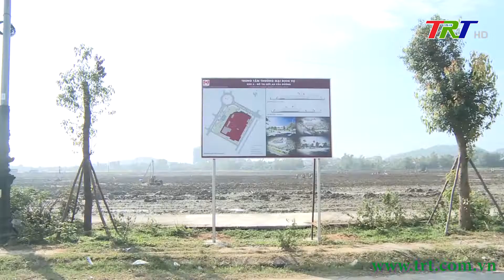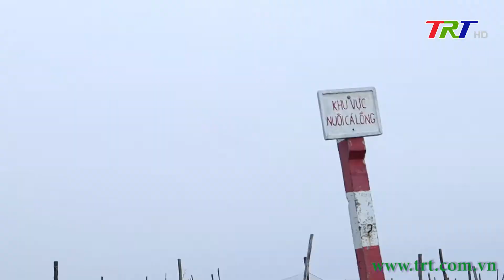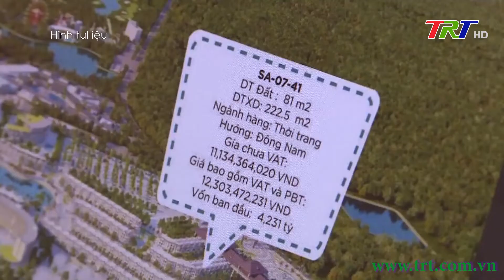Chương trình Thời sự - trưa 02/02/2023 (Thứ Năm)